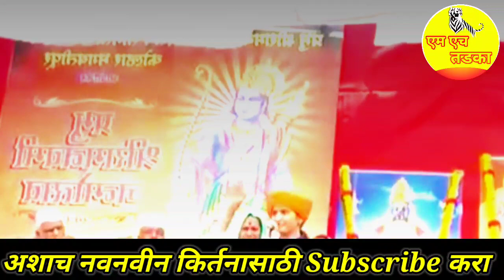श्रावण शनिवार विशेष कीर्तन 🙏 Shivlila Tai Patil Comedy Kirtan | शिवलीला ताई पाटील कीर्तन